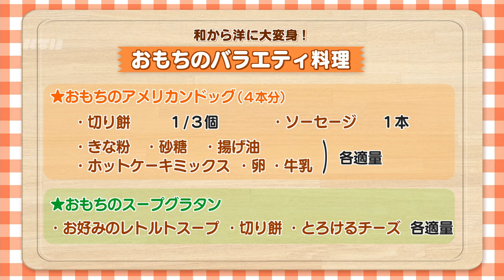【KTN】ヨジマル！キッチン #089 和から洋に大変身！「おもちのバラエティ料理」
アヒージョに、アメリカンドッグ、スープグラタン！おもちがオシャレに大変身です♪
「おもちのバラエティ料理」ぜひお試しください！

講師：ホテルニュー長崎 名誉総料理長 川端明さん
「ヨジマル！情報」とは
テレビ長崎の看板番組ヨジマル（月～金）が勧める情報です。長崎観光のチェックにはもってこいです。

放送：2019年1月16日(水)